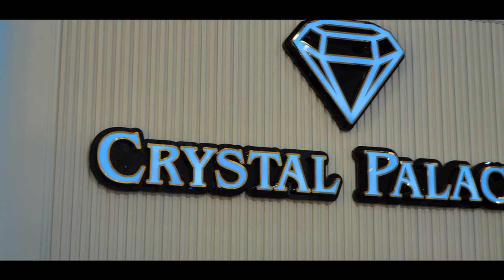Kadir ile Omar Sunnet Düğünü Özel